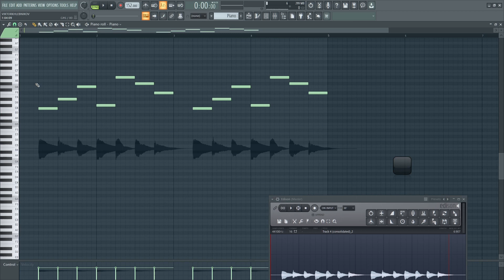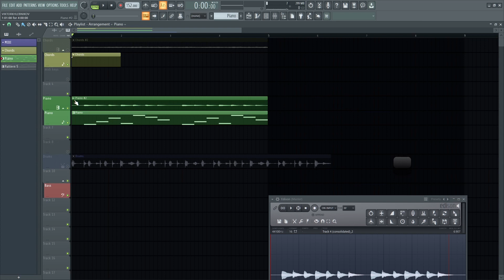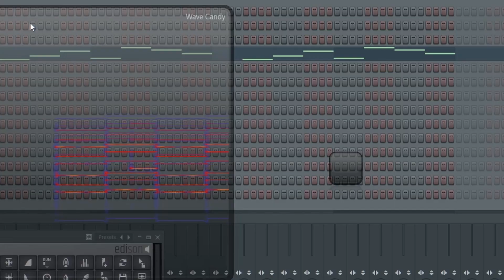How to change audio to midi in FL Studio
In this video. I explain how to change audio files to midi in FL studio. I also give some extra tips.